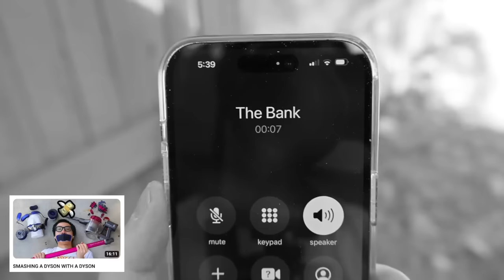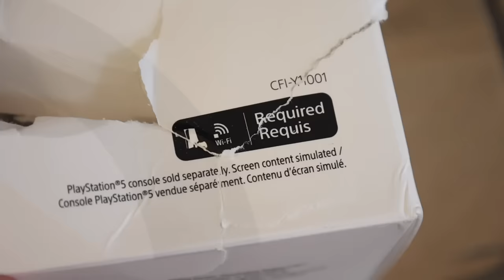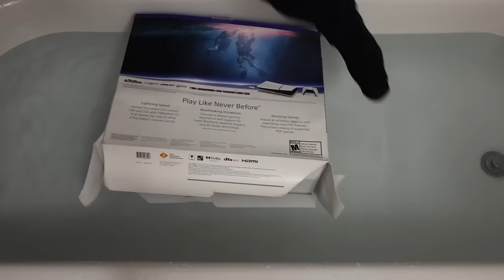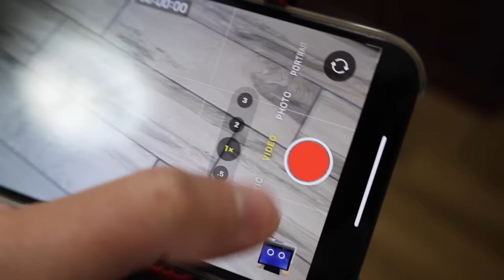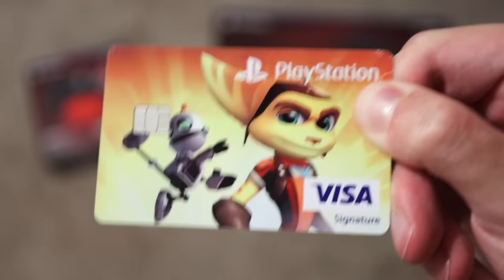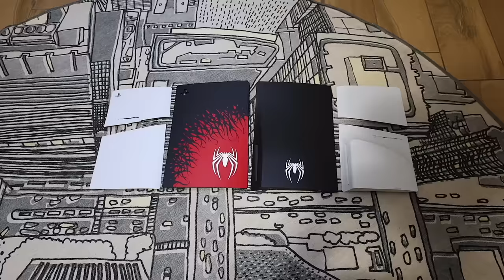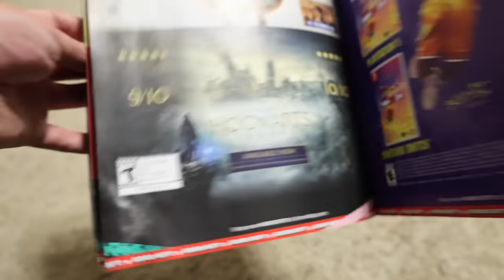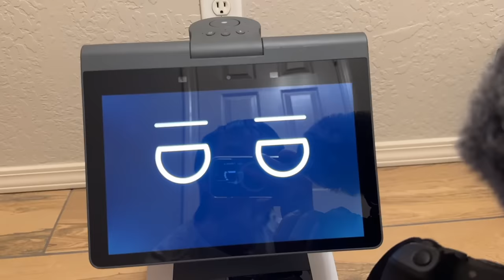Bored Smashing - PLAYSTATION PORTAL & PS5 SLIM (ft. Spider-Man)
Wii U Master Race.

MUSIC USED
Wii U System Music - Wii U Menu
Playstation 5 (PS5) - Main Menu Theme
SPIDER-MAN 2 - Main Theme
Astro's Playroom Music - CPU Plaza
Nintendo Land - Main Theme (Daytime)